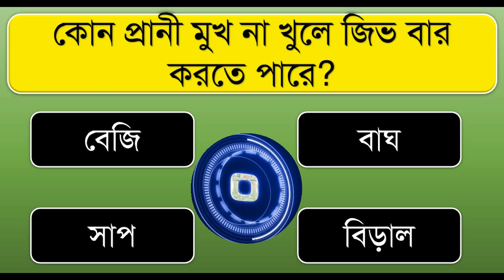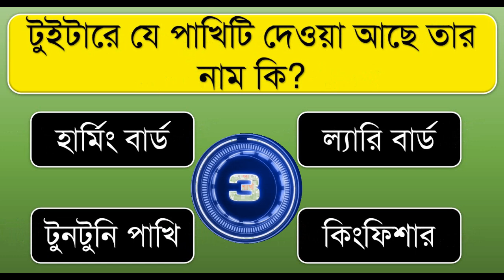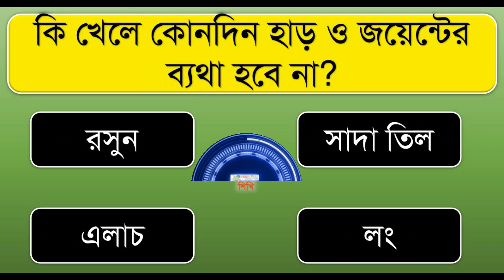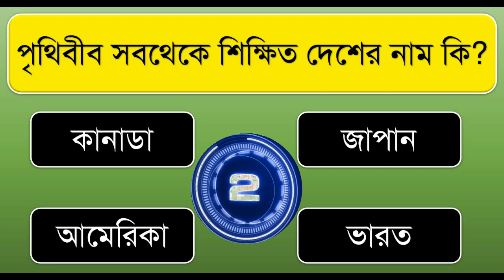কি খেলে কোনদিন হাড় ও জয়েন্টের ব্যথা হবে না ?। Bangla Gk | Bangla Quiz | Bengali Gk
কি খেলে কোনদিন হাাঁড় ও জয়েন্টের ব্যথা হবে না?
কোন দেশে ১ টাকায় ১ কিলো সোনা পাওয়া যায়?
কোন প্রানী মুখ না খুলে জিভ বার করতে পারে?
আমেরিকার বর্তমান প্রেসিডেন্টের নাম কি?
কোন ফল খেলে আমাদের আয়ু বাড়ে?
এমাজন কোম্পানির মালিকের নাম কি?